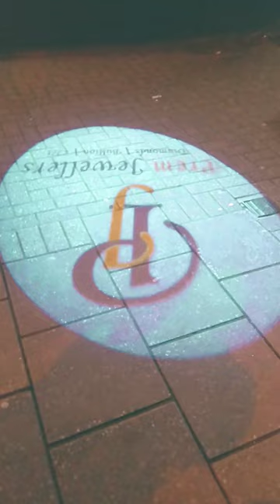Amritsari Tadka Soho road 🛣️